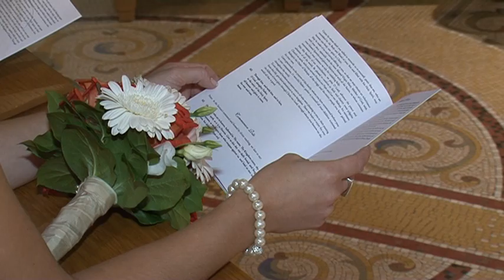Manuel Wedding Video and Photography 2013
Manuel Lavery Wedding Video and Photography, Emyvale, Co Monaghan, Ireland